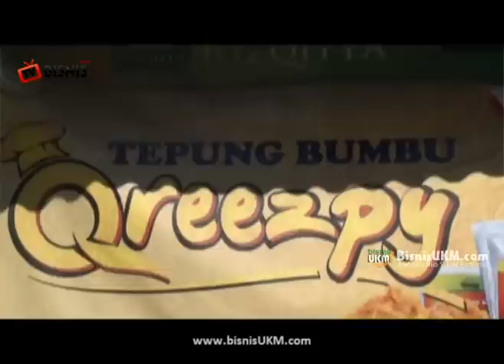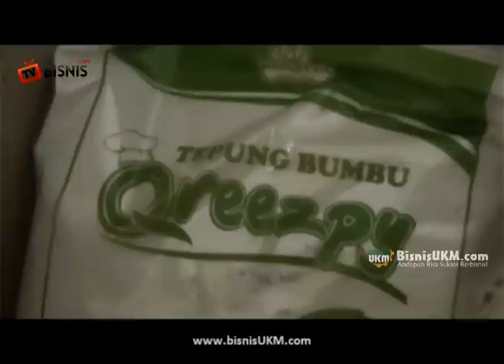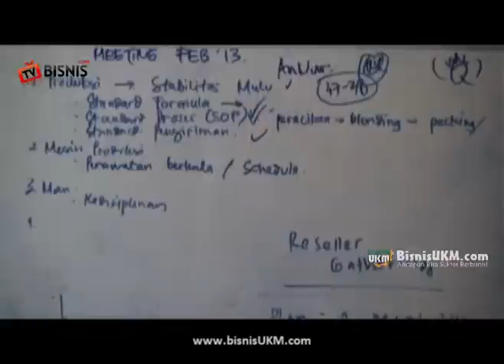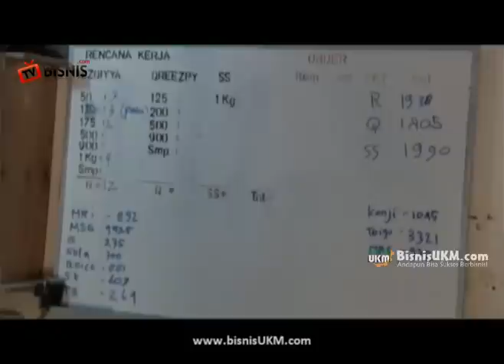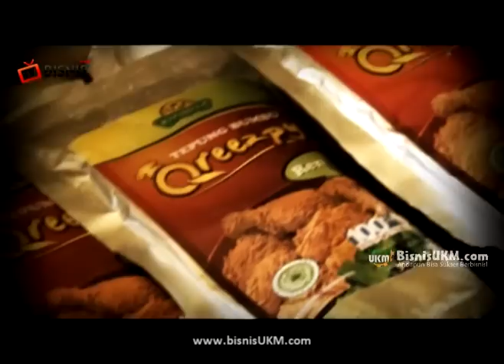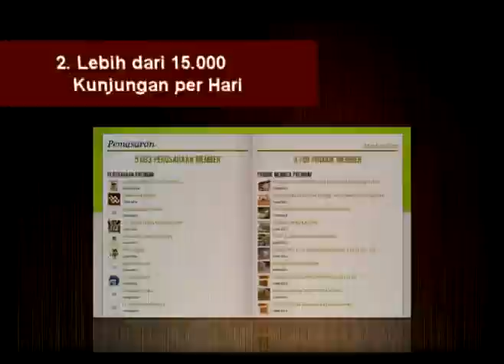Memanfaatkan Peluang Bisnis Tepung Tanpa MSG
Renyahnya peluang bisnis gorengan memang seakan tak pernah redam dimakan zaman. Dari waktu ke waktu, aneka macam gorengan semakin diminati para konsumen. Sehingga tidak heran bila banyak ide usaha muncul dari peluang bisnis gorengan tersebut. Kini mulai bermunculan produsen tepung bumbu instan seiring dengan makin banyaknya pelaku bisnis gorengan di penjuru nusantara.

Seperti kita ketahui bersama, kehadiran tepung bumbu instant cukup membantu para pelaku bisnis kuliner gorengan untuk memproduksi beragam jenis makanan ringan dengan tekstur yang lebih renyah dan cita rasa yang cenderung lebih gurih. Namun, apakah kita menyadari bahwa berbagai macam jenis dan merek bumbu instant yang beredar di pasaran kebanyakan menggunakan MSG sebagai penguat rasa?

Kandungan MSG di dalamnya tentu memberikan efek negatif bagi kesehatan para konsumen bila dikonsumsi dalam jangka waktu yang cukup lama. Kondisi inilah yang kemudian mendorong Ronni Arianto W, STP untuk membuat ide bisnis berupa aneka tepung bumbu instant yang 100% tidak menggunakan MSG sebagai penguat rasa.

Dibawah bendera perusahaannya yang bernama Rizqiyya Food, Ronni sengaja mengangkat tepung bumbu Qreezpy sebagai brand produk tepung bumbu instant tanpa MSG. Ketika ditemui tim bisnisUKM di lokasi produksinya pada Kamis (7/3) yang lalu, Roni mengaku bahwa bisnis kuliner miliknya dimulai secara mandiri. "Saya mengawalinya pada tahun 2009 silam secara mandiri dengan peralatan yang sederhana," kenang Ronni.